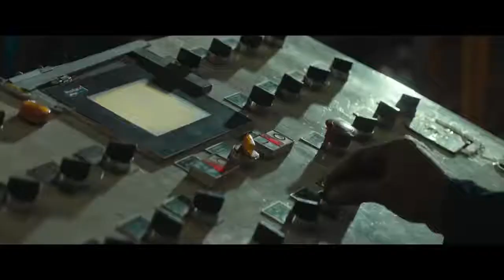Godrej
It’s India’s 73rd Independence Day. We can see and feel progress all around us. But, have you heard progress? At Godrej’s many plants, we hear it every day. Progress isn’t quiet, it makes a lot of noise, music even.